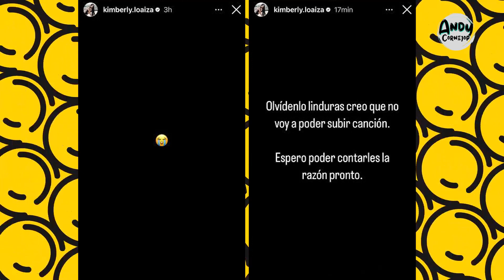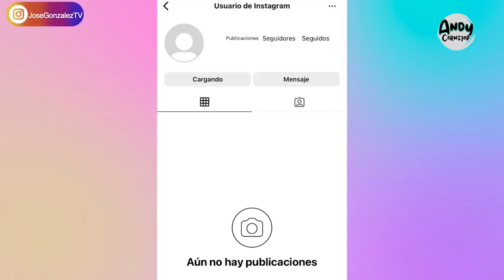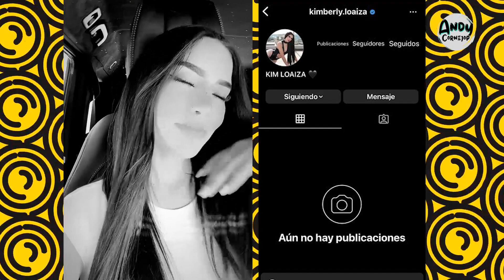JUAN DE DIOS LE CIERRA CUENTA A KIMBERLY LOAIZA?! CHISME!